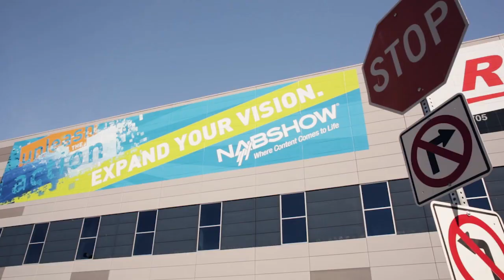NAB 2019 - Video Interview at CMIP with Mounir Toutah, Pre Sales Director at Viaccess-Orca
Viaccess-Orca at NAB 2019. What was showcased at NAB this year? Listen Mounir to learn more about it.